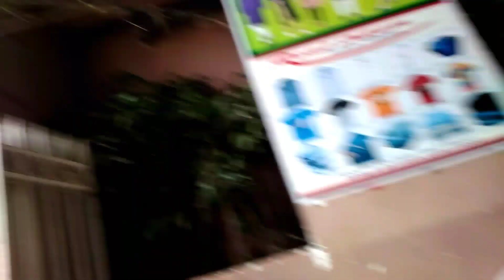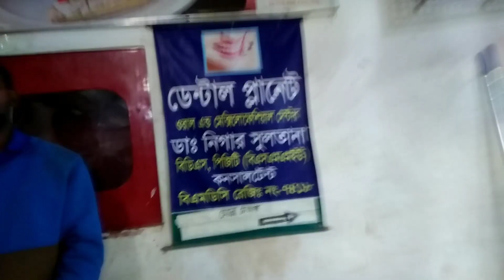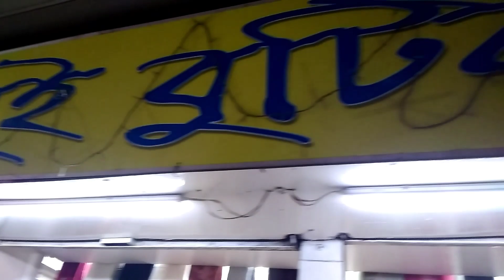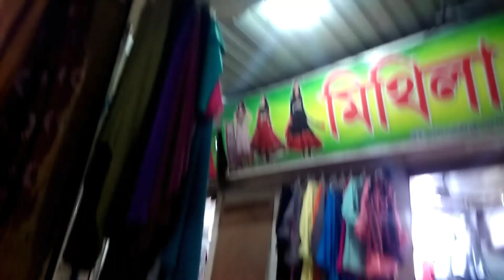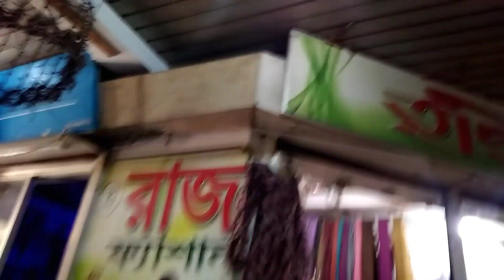Molla Tower Market, Hatir Jheel, Dhaka, Bangladesh.